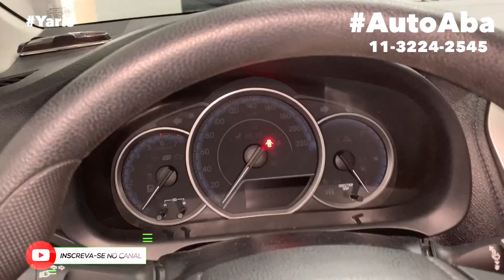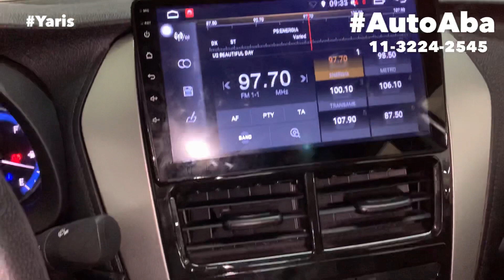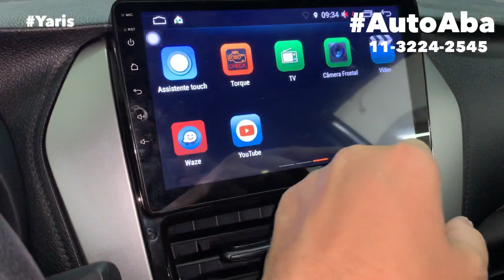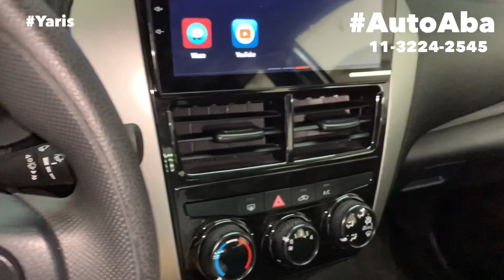TOYOTA YARIS Instalamos Sensor de Estacionamento 8 Pontos Multimídia Android Módulo dos Vidros Tury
Toyota Yaris Sedan instalamos Sensor de Estacionamento com 8 Pontos Traseiro e Dianteiro Central Multimidia Android Winca de 9 Polegadas  e o Módulo de Subida dos Vidros,
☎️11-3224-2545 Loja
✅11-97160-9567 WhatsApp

Faça um orçamento com a nossa equipe na loja Física, no Site ou pelo WhatsApp.

Temos Vários acessórios para equipar o seu Toyota Yaris 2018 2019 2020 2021,

✔️Kit Multimídia Android
✔️Kit de Faróis de Milha Auxiliares Neblina
✔️Rack e Bagageiros de Teto
✔️Módulo e Alarme Volumétrico Positron
✔️Soleiras das Portas
✔️Conjunto de Tapetes internos e Porta Malas
✔️Estribos Laterais Personalizados
✔️Aplique traseiro e frontal Dfender

Trabalhamos com as melhores marcas do mercado como Thule, Tury, CCF, Mult, Engetran, Aikon, OEM, M1 MotorOne, TGPOLI, Jtn, Positron, Long Life, Projecar, Advance, Atos Protetores, Pioneer, Dfender, TopMix e muitos outros...

Conheça a nossa loja aqui no centro de Sp na Avenida Duque de Caxias 388 próximo a Sta Ifigenia ,